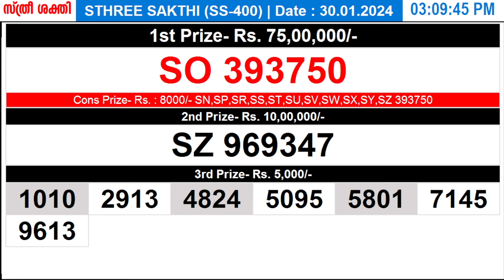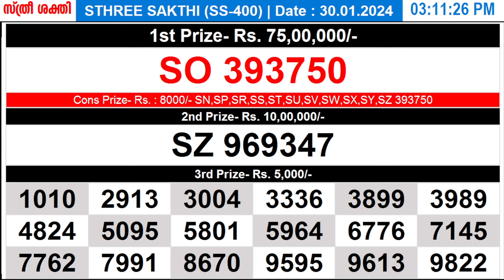KERALA LOTTERY STHREE-SAKTHI SS-400|LIVE LOTTERY RESULT TODAY 30/01/2024